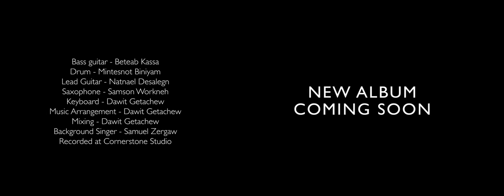Selam Desta - እዉነተኛ - Ewnetegna - New Ethiopian Gospel Song 2020